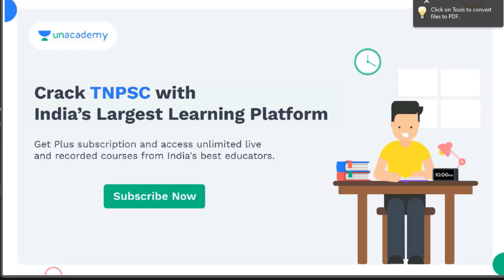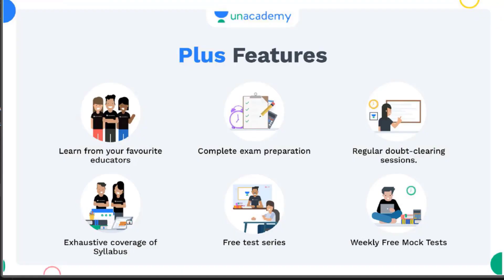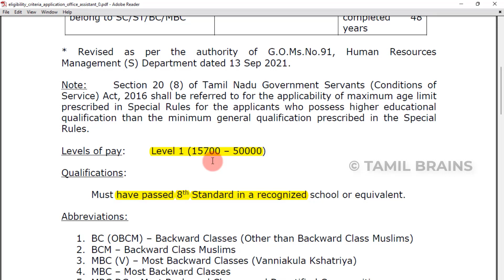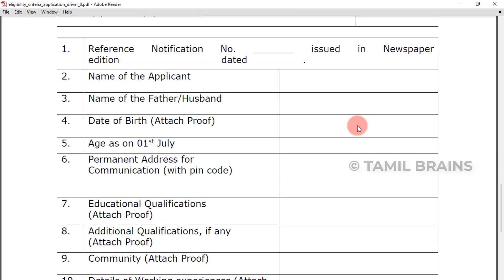🔥அரசு அலுவலகத்தில் மாதம் Rs.50,000/- சம்பளத்தில் உடனடி வேலை | TN Office Assistant Jobs Tamil Brains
Unacademy

TAMIL BRAINS